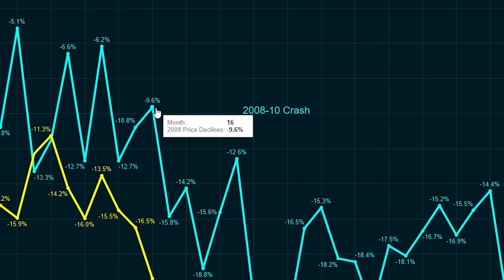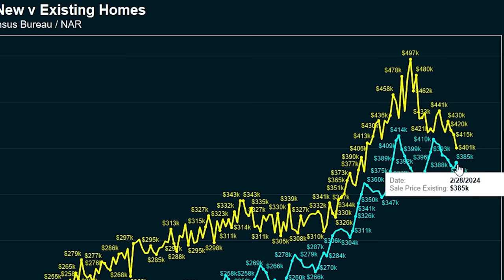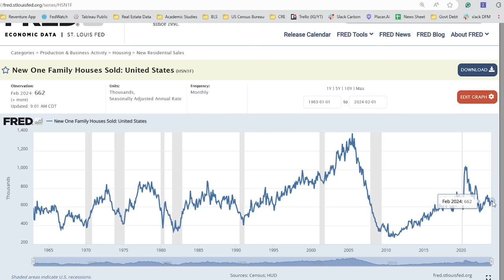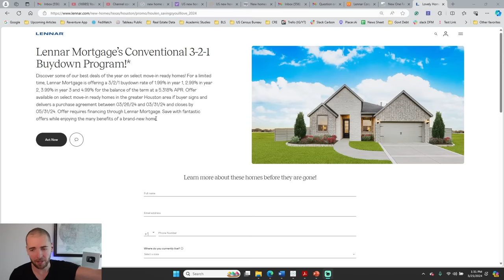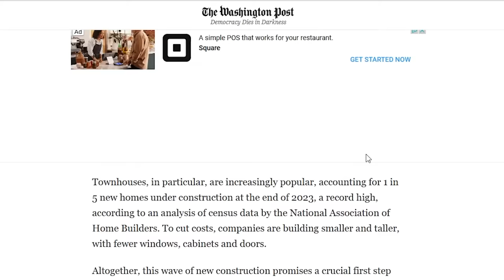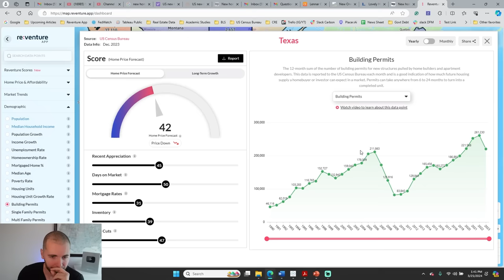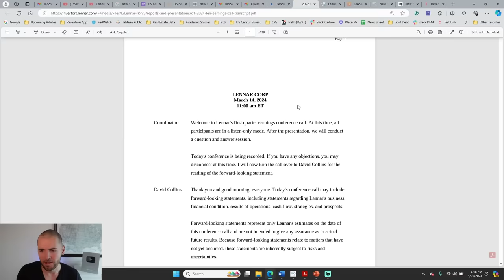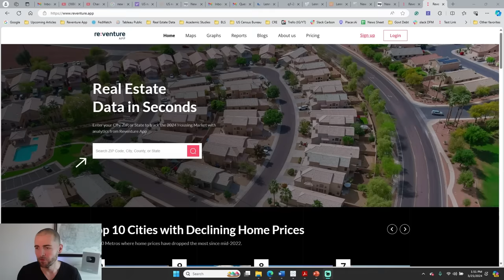Home prices crashing faster than 2008 (for new homes)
Home builders have cut the prices of houses at even faster rate than they did in 2008. With the  median sale price of a new house being down nearly 20% from the peak of the housing bubble.

Builders such as Lennar and DR Horton have done some of the biggest price cuts so far. In addition, they are offering huge mortgage rate buydowns to prospective homebuyers that are lowering rates. And adding to the net home price reductions.

Currently - the median sale price for a house in America, as reported by the US Census Bureau, is down to $401,000 in early 2024. That's a significant drop from the $497,000 figure at the peak in late 2022. While some of this reduction in home prices is due to smaller houses, the majority of the cuts are based on lower prices in general.